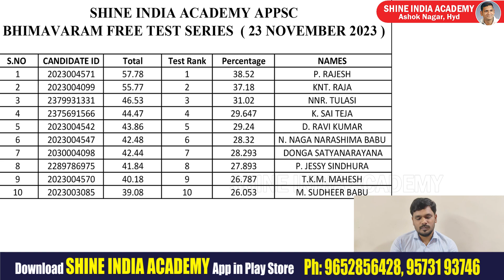Rajamahendravaram Appsc Gr-2 Free Scholarship Test Series | Bhimavaram Toppers | SHINE INDIA ACADEMY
Description